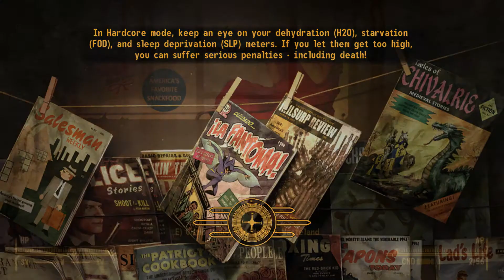Fallout: New Vegas - Come Fly With Me